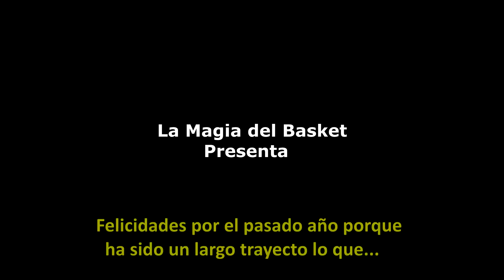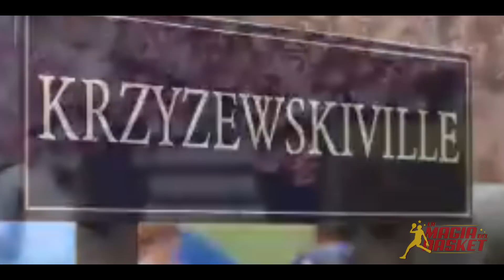Seth Curry - Una Historia de Paciencia | Reportaje NBA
Muy buenas Familia, os traigo un reportaje esta semana para hablar sobre los inicios y la dura paciencia que tuvo que soportar Seth Curry hasta lograrse hacer un hueco en la NBA. El hermano menor de Stephen Curry, que tiene mucho juego y talento que demostrar.